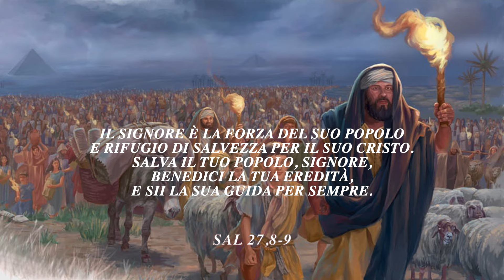XII DOMENICA DEL TEMPO ORDINARIO Anno B